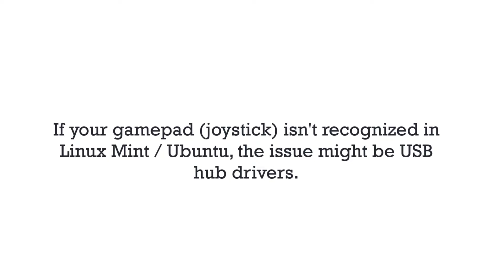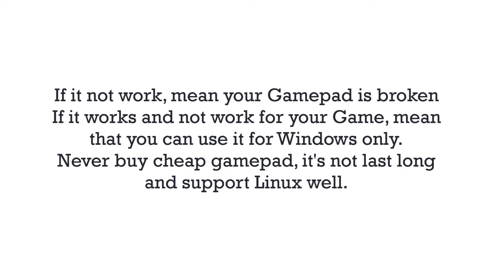🎮 Fix Joystick ( Gamepad ) not working for Linux Mint / Ubuntu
✍️ Description: Linux mint joystick gamepad not working? Why?
Most of joysticks in the market design for Windows OS only. I hate to tell you that, if you want to make it work, buy the brand new one, like me, I use Logitech, it works fine. On the other hand, cheap joystick not gonna last long.
💼 Requirement/App Info
jstest-gtk by grumbel